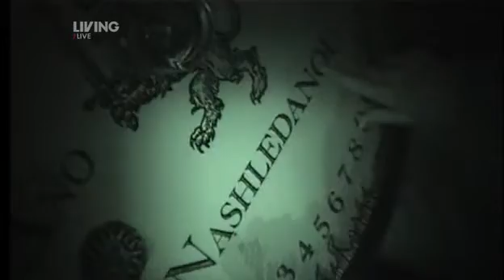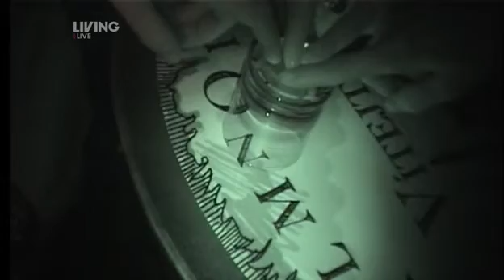MHL-Gothic Prague-Day1-P12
most haunted MHL-Gothic Prague-Day1-P12